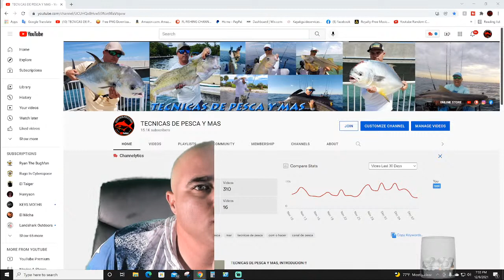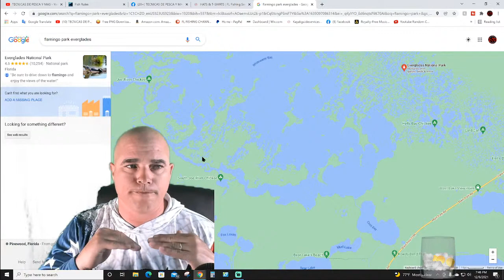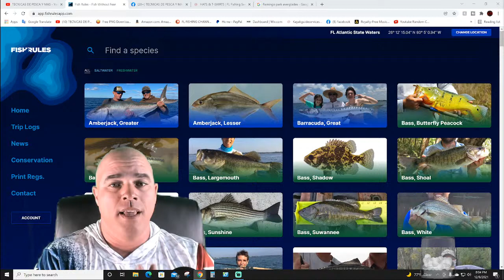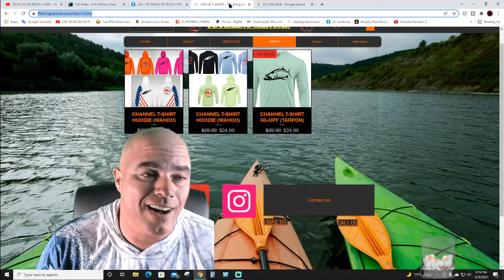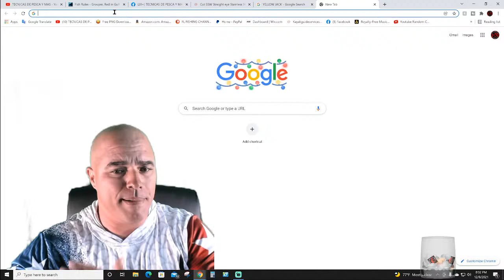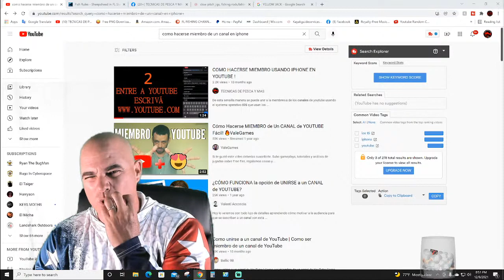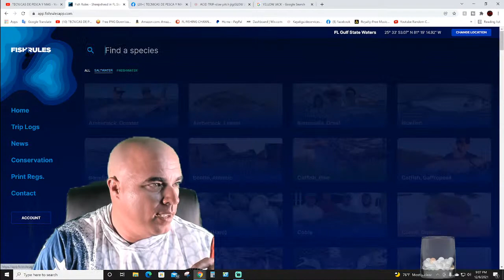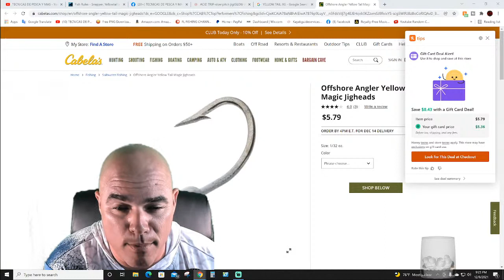HABLEMOS DE PESCA #56 TECNICAS DE PESCA Y MAS en vivo!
hablemos de pesca.

los jigs, baras y reels que uso lo pueden encontrar en mi pagina

EN ESTE CANAL VAMOS HABLAR TODO SOBRE PESCA, PESCA EN EL MAR PESCA EN AGUA DULCE PESCA DESDE UN KAYAK, BOTE Y TAMBIEN DESDE LAS ORILLAS COMO LOS PUENTES..